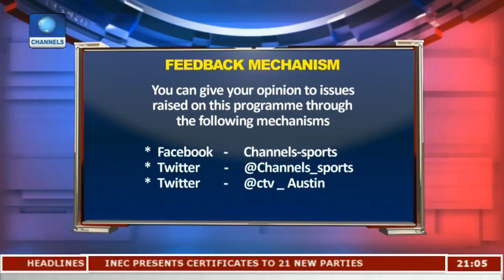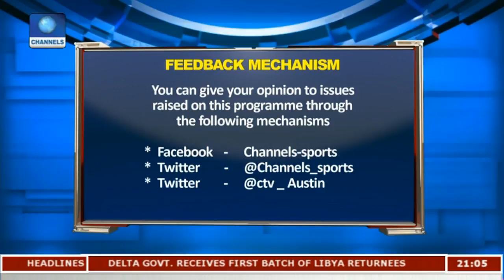Kwara United Accident,Heartland FC NPFL Title Target In Focus Pt.1 |Sports Tonight